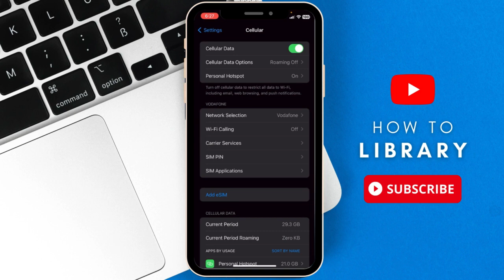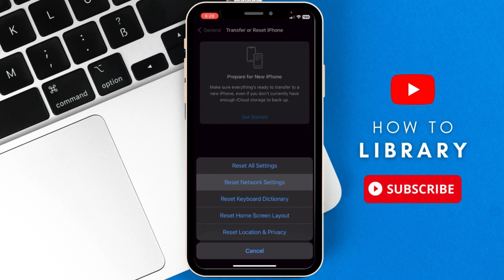How To Fix Hotspot Not Working (2024) Easy Guide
In this professional tutorial, we'll guide you step-by-step on how to resolve the common problem of hotspot not working. Whether you're facing difficulties with your mobile or computer hotspot, our expert tips and troubleshooting techniques will help you regain a stable and reliable internet connection in no time. Don't let a faulty hotspot disrupt your productivity - watch this video now and get back online seamlessly!

🕒 Timestamps:
00:00 Introduction
00:15 Airplane mode
00:25 Cellular Data
00:36 Restart
00:51 Network Settings
01:20 Outro